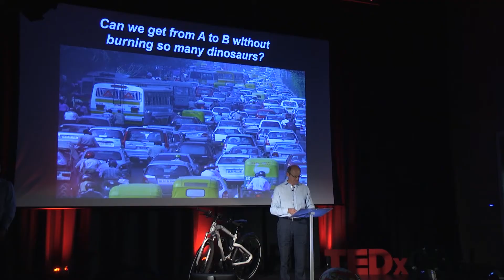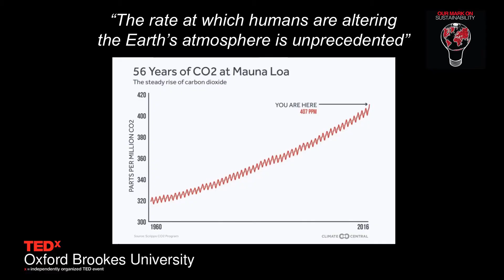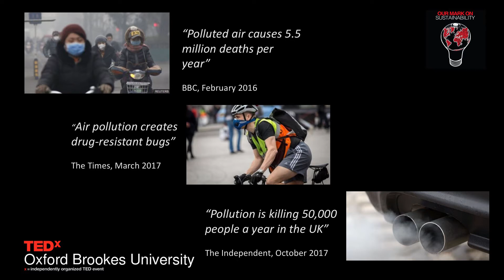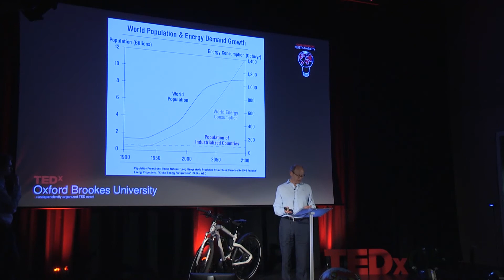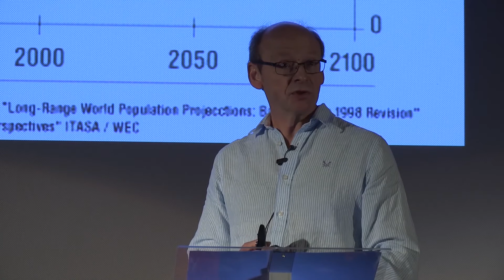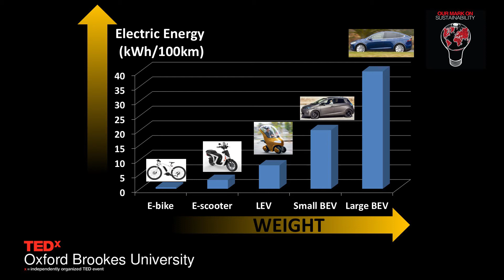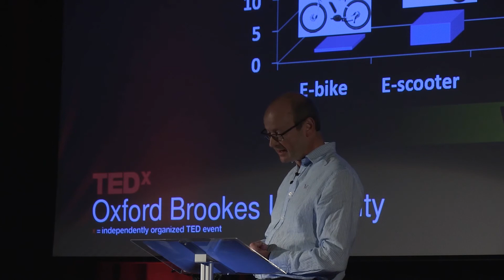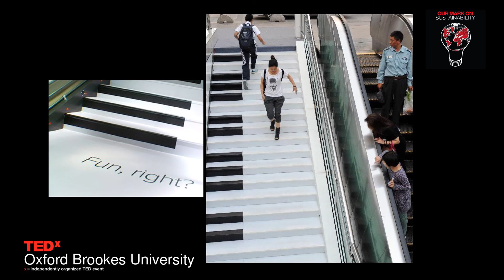Can we get from A to B without burning dinosaurs | Allan Hutchinson | TEDxOxfordBrookesUniversity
Over 25% of all our energy is used in transport (land transport, marine and aero) and emissions from burning fossil fuel in transport are killing us. Energy behaviour has proven to be a particularly difficult nut to crack – eg. the smart meter today is quite different from the smartphone. One of the major issues is that people don’t get very passionate about energy use, other than complaining about the cost.
cost.
 Allan is Professor of Mechanical Engineering and Head of the Sustainable Vehicle Engineering Centre, which is part of the School of Engineering, Computing and Maths at Oxford Brookes University. His teaching and research interests include all aspects of design, materials engineering, joining technology, automotive engineering and sustainability. He has been the investigator/co-investigator for about £10m of research and consultancy at Oxford Brookes. Recent research projects include MINI E, E-Mobility, Lightweight vehicles, Recycled Carbon Fibre, Life Cycle Analysis.

Allan is a Chartered Engineer, a Fellow of the Institution of Materials, Minerals and Mining and a Fellow of the Institute of the Motor Industry. He served on the Board of Directors of the Low Carbon Vehicle Partnership 2014-16. This talk was given at a TEDx event using the TED conference format but independently organized by a local community.